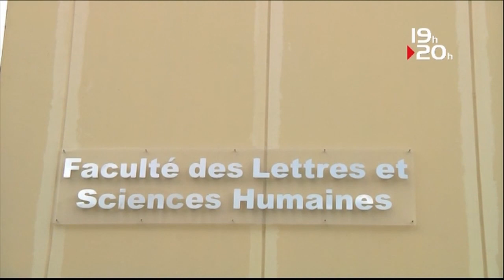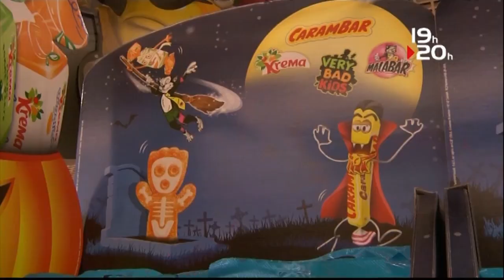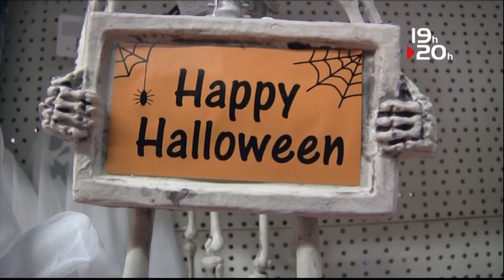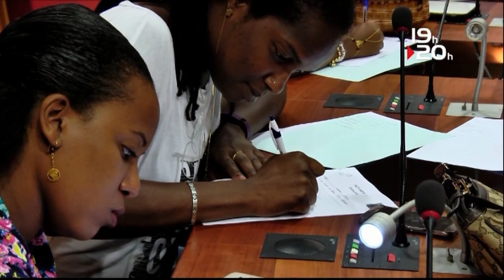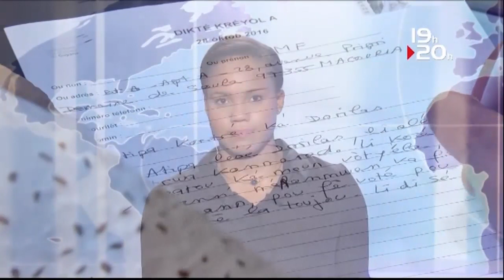LE JT ATV GUYANE 31 OCTOBRE 2016